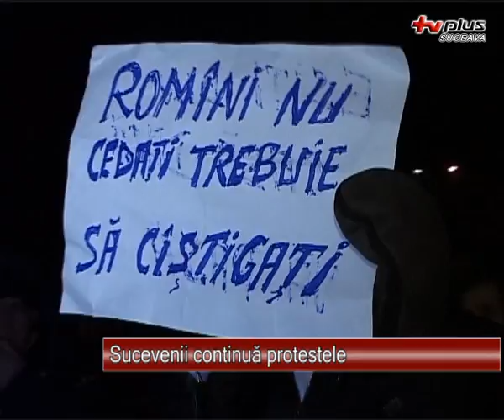Sucevenii continua protestele